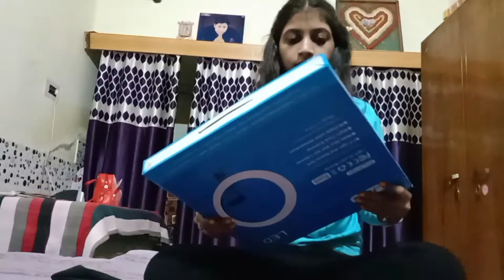Finally Maine Le Hi Liya☺️ / @meenukanyalsvlog /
Finally Maine Le Hi Liya / ‎@Meenu kanyal's vlog  /